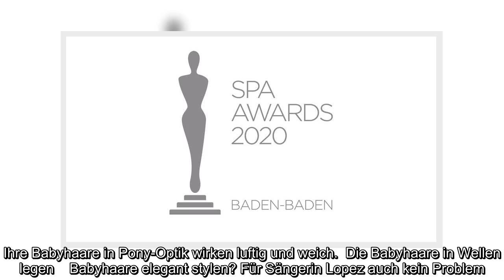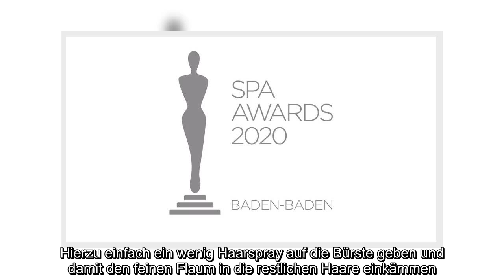✅ Babyhaare: So stylen die Stars die feinen Strähnen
✍   Einst galten sie als unschön und störend, jetzt liegen sie im Trend: Babyhaare. Die feinen Strähnen an Stirn, Schläfen und im Nacken können eine echte Styling-Herausforderung sein. Verstecken muss man sie allerdings nicht. Denn wer Babyhaare richtig in Szene setzt, kann sich über einen optisch verjüngenden Effekt freuen. Die dünnen Haare verleihen dem Haarstyling Leichtigkeit und jugendliche Frische.   Das wissen auch Stars wie US-Rapperin Cardi B (27, "Bodak Yellow") oder Schauspielerin und Sängerin Jennifer Lopez (51). Vor allem letztere macht aus ihren Babyhaaren kein Geheimnis. Immer wieder postet sie bei Instagram Bilder, auf denen sie ihren flauschigen Haaransatz ganz bewusst in den Fokus rückt. Das Styling fällt dabei unterschiedlich aus.   Die Babyhaare als Ponyersatz   Lopez mag es extrem. Erst kürzlich zeigte sie sich mit zwei Haarknoten, die durch einen Mittelscheitel getrennt waren. Ihre Babyhaare versteckte sie nicht. Stattdessen stylte sie diese sportlich und verspielt  ...